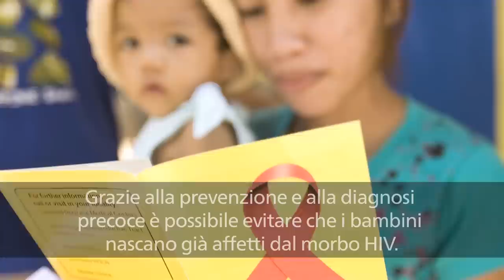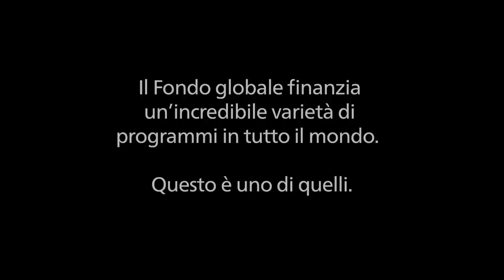Born HIV Free: Prevenzione dell'HIV nelle donne incinte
Sintesi: Nelle Filippine, le donne assumono la responsabilità della loro salute riproduttiva sottoponendosi ai test per le malattie sessualmente trasmissibili.